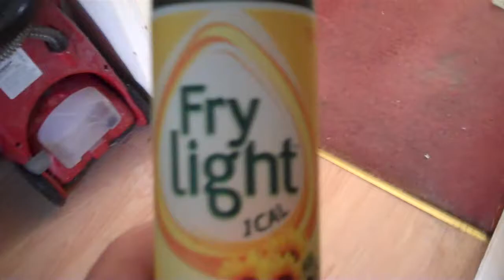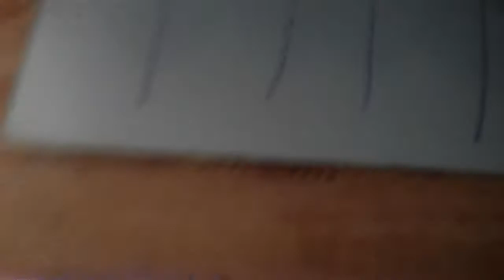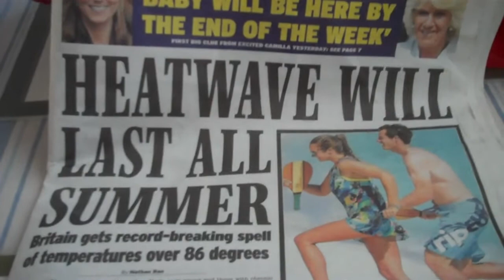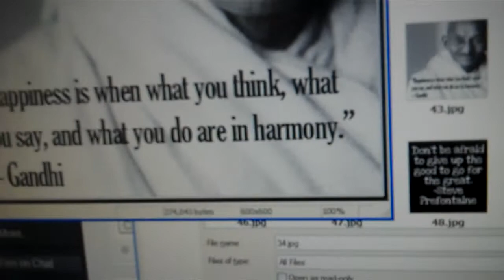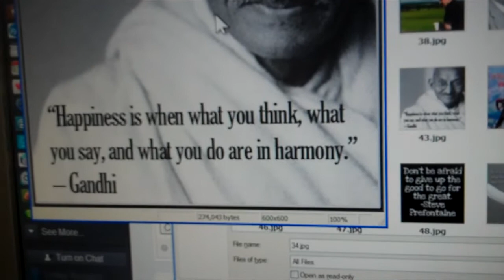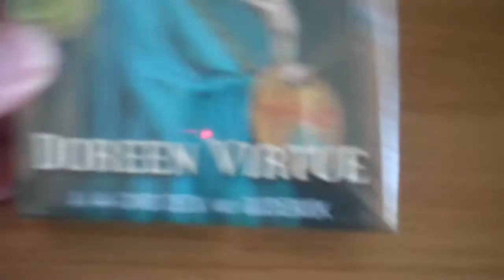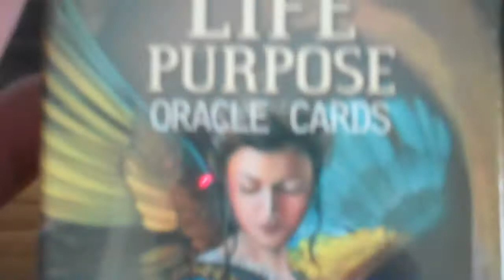Vlog 13 Another Day Another Vlog